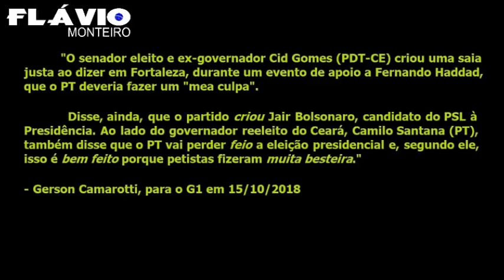CID IRMÃO DE CIRO GOMES ESQUECEU O RIVOTRIL E DETONA O PT EM ATO A FAVOR DE HADDAD!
Fortaleza/CE – Em evento de apoio a candidatura de Fernando Haddad (PT) à Presidência da República, o senador eleito Cid Gomes, irmão do ex-presidenciável Ciro Gomes (PDT), abriu o verbo contra a atuação do PT nos anos em que esse partido esteve no comando do país.

Entre outras assertivas, Cid Gomes cobrou do PT um mea culpa pelos erros cometidos à frente do governo. “Tem que fazer um mea culpa, ter humildade e reconhecer que fizeram besteira”, afirmou Cid Gomes, que foi vaiado pela militância presente ao evento.

Cid assegurou que não admitir os erros que o PT cometeu é o caminho para perder as eleições. “E é bem feito”, disse.

Cid afirmou que o PT aparelhou as repartições públicas. “Acharam que eram donos do país. E o Brasil não aceita ter donos”, afirmou.

Quando um militante gritou o nome do ex-presidente Lula da Silva, Cid disse: “Lula o quê? Ele está preso, babaca. Lula vai fazer o quê? Babaca, babaca. Isso é o PT e o PT desse jeito merece perder.”